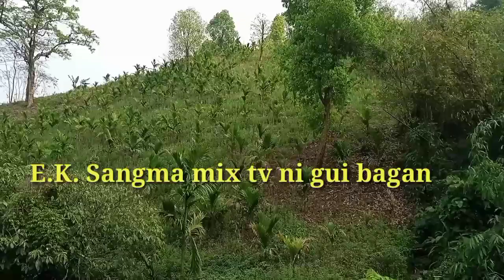Baida a.bri kupongona ang.ki am.na re.anga (vlog video)